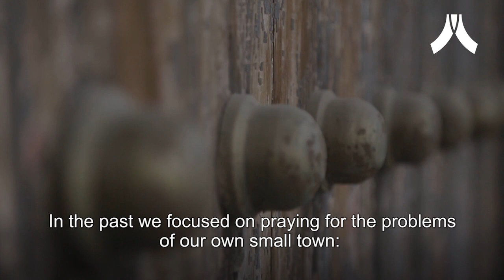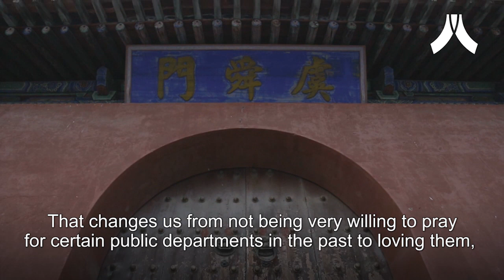Interview w/ a Linfen Pastor on Prayer (Part 1)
Will you stand with the Chinese church in prayer? During October we are praying for the city of Linfen.